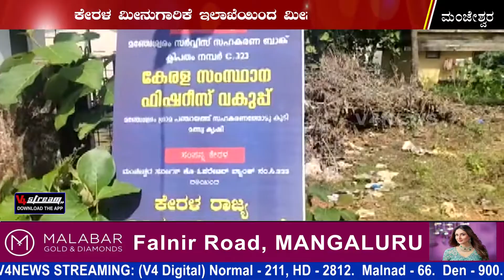ಮಂಜೇಶ್ವರ ಗ್ರಾ.ಪಂ. ಸಹಕಾರದೊಂದಿಗೆ ಮೀನು ಕೃಷಿ ಆರಂಭ